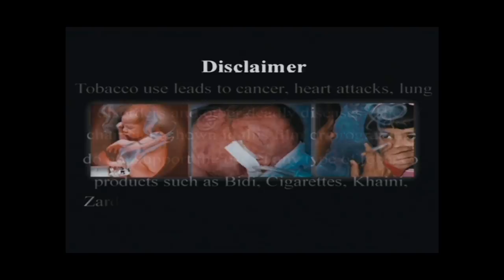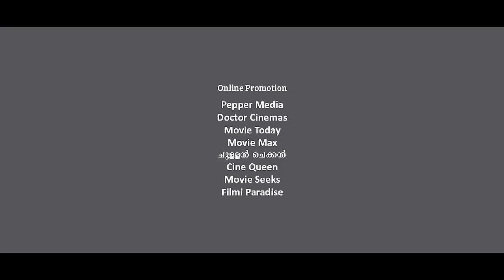GAMER | MALAYALAM ACTION THRILLER FULL MOVIE | FULL HD MOVIE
WATCH GAMER | MALAYALAM ACTION THRILLER FULL MOVIE | FULL HD MOVIE